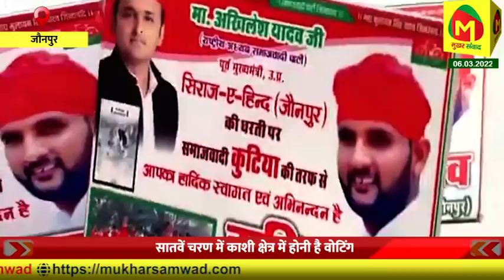छठे चरण में बीजेपी के छक्के छुड़ा दिए और सातवें में सात समंदर पार भेजेंगे :अखिलेश यादव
यूपी चुनाव में अखिलेश यादव  ने जीत का किया दावा, अखिलेश यादव ने सातवें चरण में भी सपा को बढ़त मिलने का किया दावा, सातवें चरण में काशी क्षेत्र में होनी है वोटिंग I
प्रधानमंत्री नरेंद्र मोदी के टोपी पहनने वाले अंदाज पर भी अखिलेश ने किया कटाक्ष I